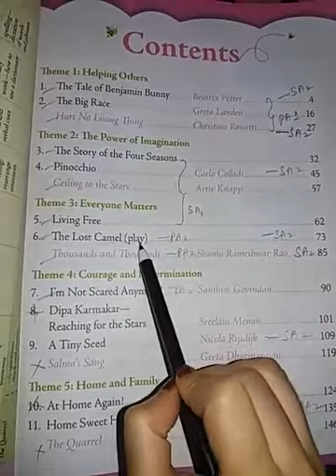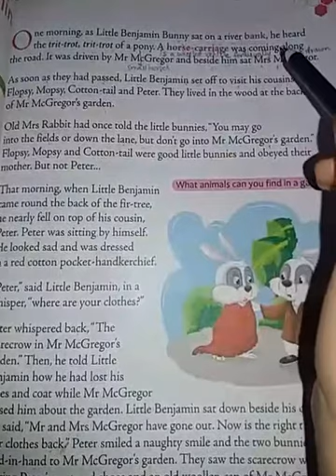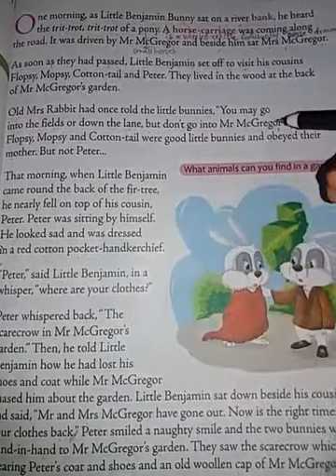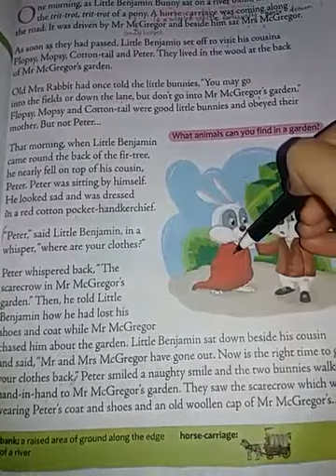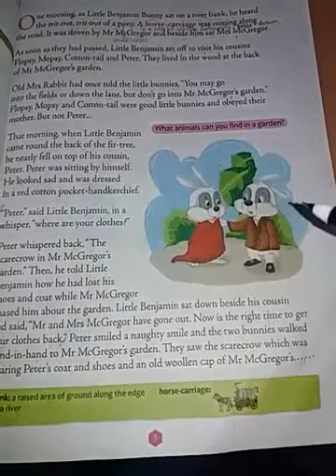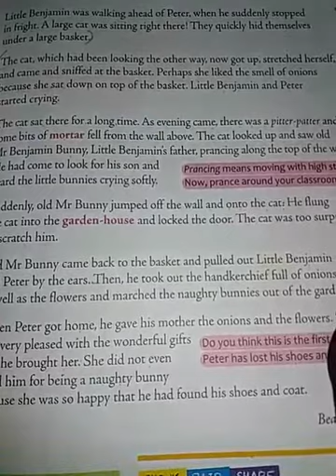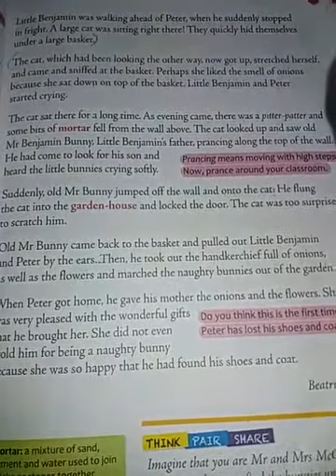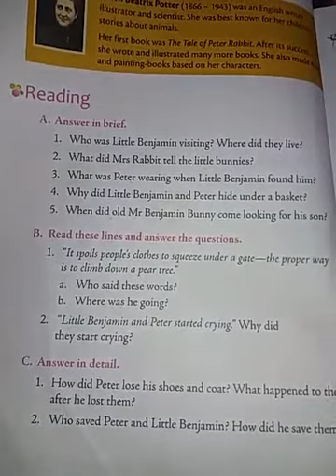Class 3 English